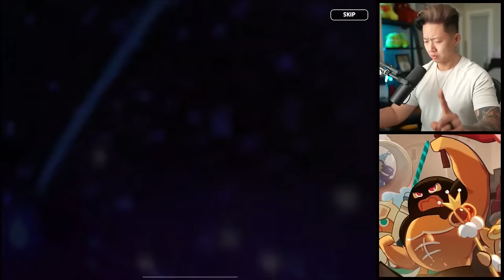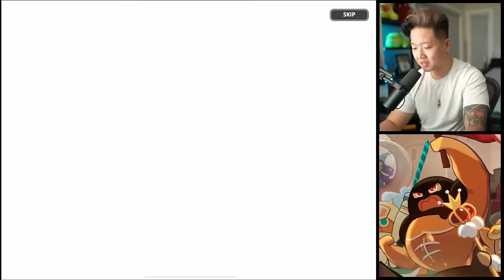Unlocking White Lily Cookie + Costume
Unlocking the new ancient cookie and the legendary skins!

GUILD
We are a top 100 guild. If you're looking to join OrangeJuice CRK guild, we're always looking for passionate players! Apply through our discord. Go to roles - get the Cookie Run Kingdom role - go to oj-applications and follow the format!